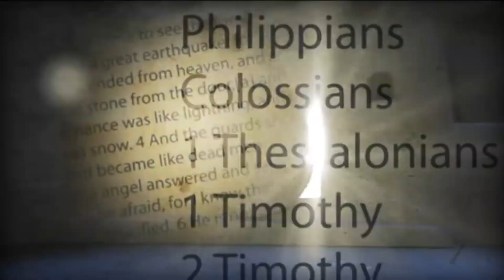Deuteronomy Introduction(നിയമാവർത്തനം ആമുഖം) (POC Bible Malayalam)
Audio Bible Malayalam POC
Deuteronomy
നിയമാവർത്തനം
POC Bible Malayalam
Old Testament